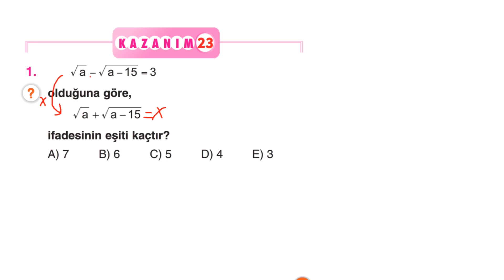Çap Yayınları - FL - 10.Sınıf Matematik 3.Fasikülü - 2.BL - KAZANIM 23